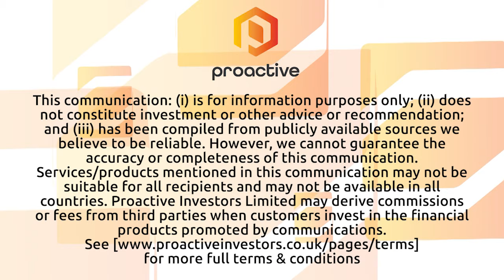Terra Uranium looks ahead to diamond drilling in Athabasca Basin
Terra Uranium Ltd (ASX:T92) chairman Andrew Vigar tells Proactive the company has identified geochemical halos anomalous for uranium in a maiden exploration program focused on the discovery of major uranium deposits under cover at the 100%-owned Pasfield and Parker projects in Canada's Athabasca Basin. Upon completion of the winter phase, the company has mobilised a drill rig for the upcoming diamond drill program, which will kick off in the spring.